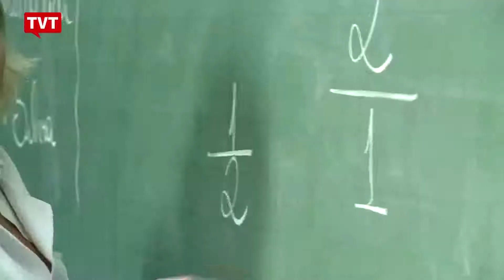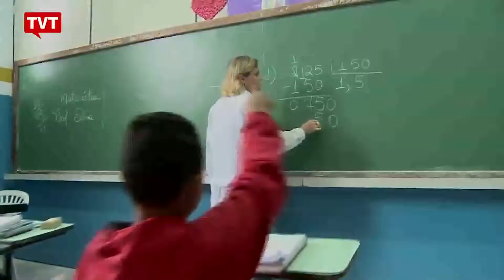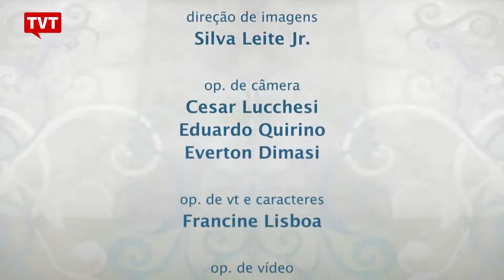Melhor e Mais Justo TVT (03/11/2017) "O terror na educação"